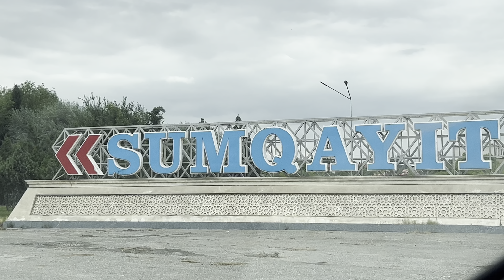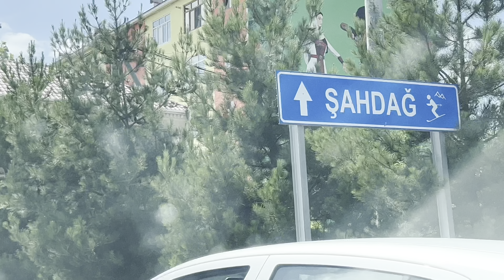АЗЕРБАЙДЖАН.КУДА ПОЕХАТЬ ОТДЫХАТЬ?БАКУ/АЗЕРБАЙДЖАН#azerbaycan#baku#qusar#travelvlog#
АЗЕРБАЙДЖАН ГУСАРЫ